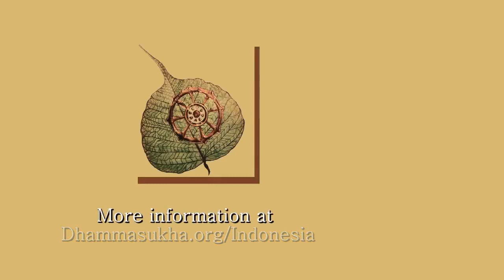Hari 10: MN21: Perumpamaan Gergaji, Metta/cinta kasih dalam kehidupan sehari-hari- Day 10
Bhante Vimalaramsi reads and talks about MN 21 The Simile of the Saw. From here he talks about how to bring the meditation into life.